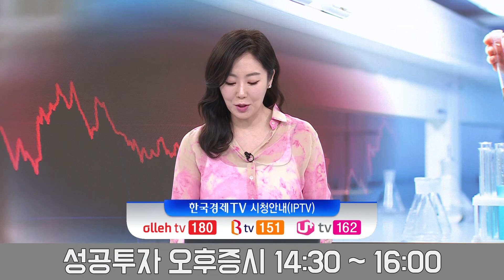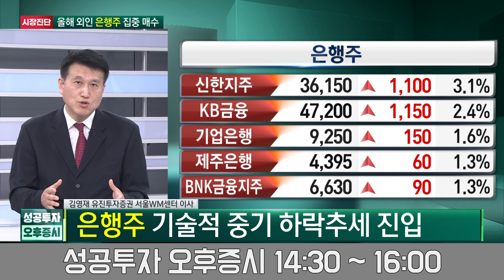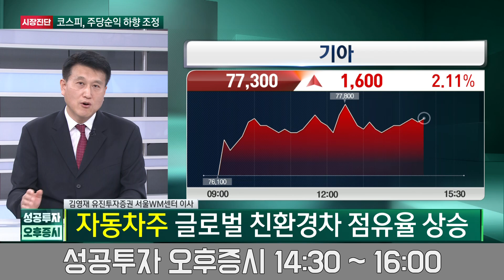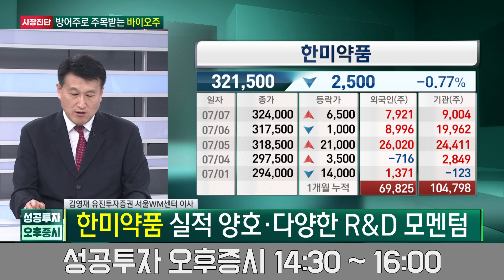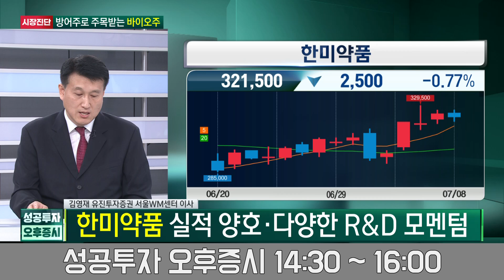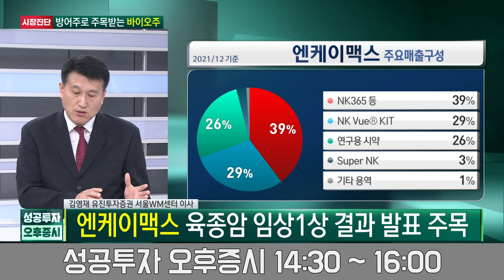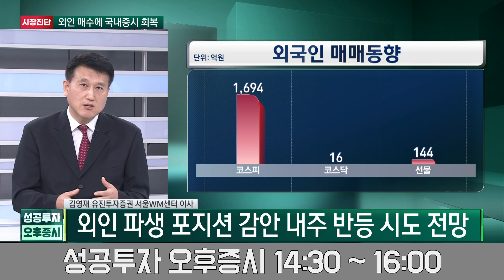방어주로 뜨는 바이오 하반기 기대주 두 종목 / 한미약품, 엔케이맥스 / 김영재 유진투자증권 이사 / 시장진단 / 성공투자오후증시 / 한국경제TV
출연자 : 김영재 유진투자증권 서울WM센터 이사